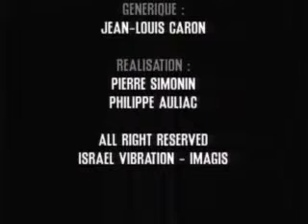Performance in Israel